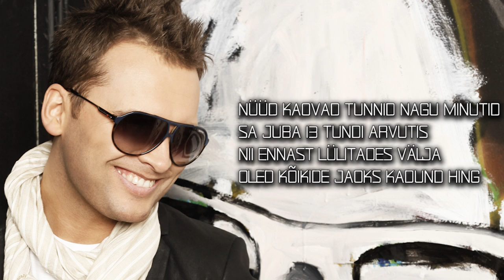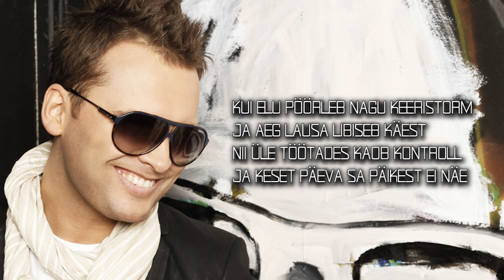KOIT TOOME "Elu täie raha eest" (Radio version)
"Elu täie raha eest" on Koit Toome kevadel ilmuva uue albumi teine singel, koostöös Sven Lõhmusega.

Muusika: Koit Toome
Sõnad: Sven Lõhmus
Mastering: Vallo Kikas
Foto: Laura Kallasvee